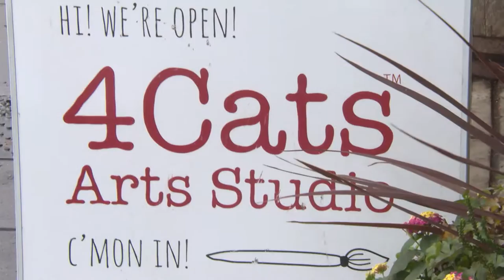Some Assembly Required Cast at 4Cats - Part 1 - The Zone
Carlos hangs out with the Cast of Some Assembly Required at 4Cats to talk SAR Season 3.